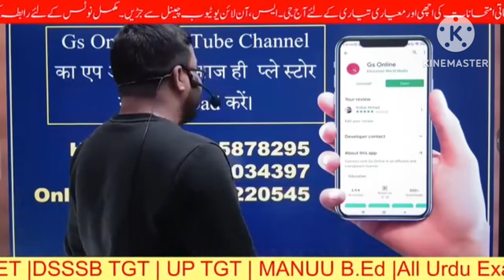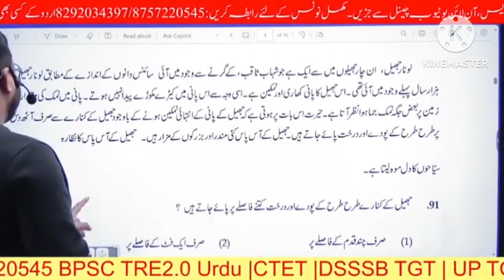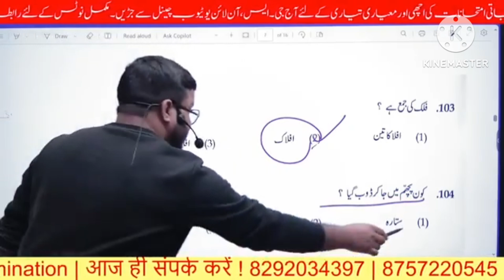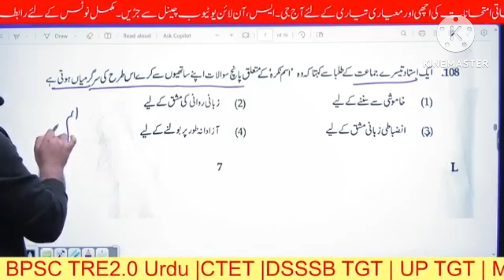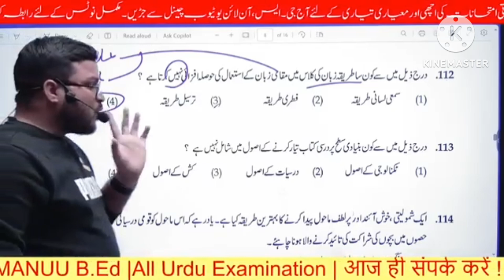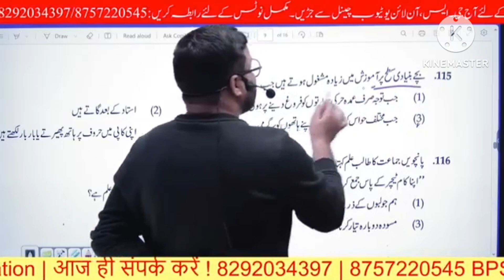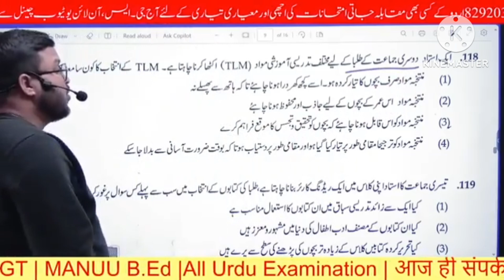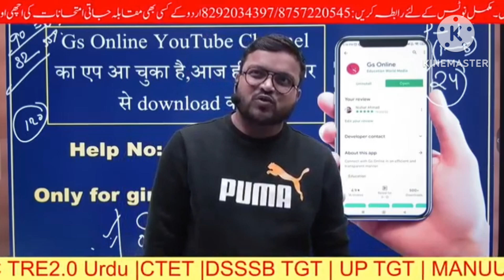CTET July 2024 Urdu Pedagogy Questions Answers l اردو پیڈاگوجی l